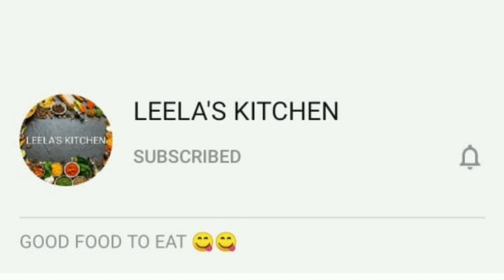బెల్లం తాలికలు వినాయకచవితి స్పెషల్ ప్రసాదం|Bellam Thalikalu Recipe inTelugu|Ganesh Chaturthi Special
బెల్లం తాలికలు వినాయకచవితి స్పెషల్ ప్రసాదం, Bellam Thalikalu Recipe in Telugu, Ganesh Chaturthi Special Prasadalu